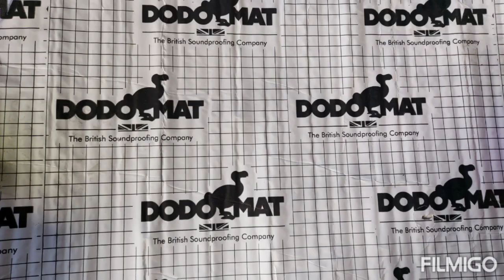Opel manta GTE restoration AKA the red rocket !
this car was pulled from a farm in need of major restoration. me and my friend began the restoration and this is part 1. part 2 to follow